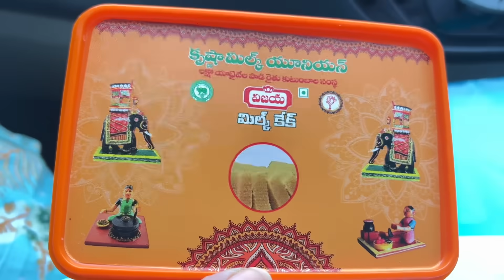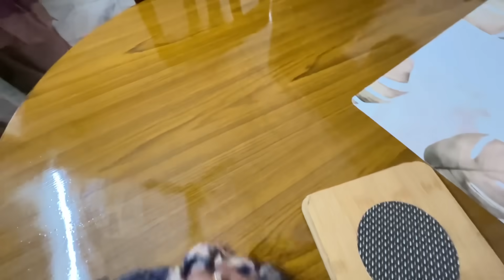మా విజయవాడలో ఉన్నాను।పాత రోజులలో పెళ్ళి భోజనాలలో😊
Not a Collaboration:Sakhi matching ...7032071654
Sakhi tailoring..9394850029

Ring stand in kitchen
Terracotta Chicken Egg stand
Deer glass planter
Bike wall hanging
Blinds
Wooden 6 glass jar Spice Rack Masala...
Metal White- Gold planter set of 2
Table mats
Table Mats by Bathla - Set of...
3 Pcs Faux Pampas...
Wooden wall shelf near dining brown color
Spice Box Wooden
Elephant salt n pepper shakes

White Satin Cushion covers with stones

Brass Globe Ghee Pot ...

SATYAM KRAFT 1 Pcs Propagation...

Inverter Cabinet...

Glass soap dispensers

Yellow lid white ceramic sugar jar

Bathla Stomo Taro Multipurpose...

Morphy Richards OTG

YURA HANDICRAFTS Spice Box with 6...

SPHINX Wooden roti/chapati/Indian...

shelf brown

Pepperfry Table Lamps

Ramekins bowls

Hawkins cookware

White cushion covers